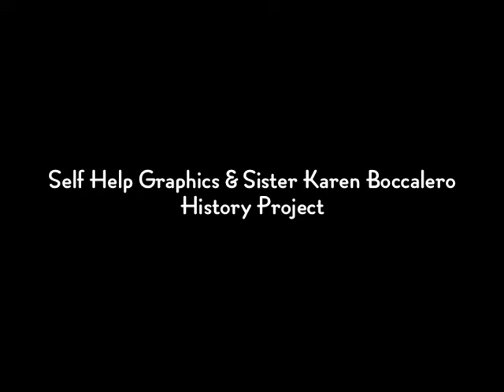Michael Amescua on his arrival at Self Help Graphics.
Metalwork artist Michael Amescua details his arrival at Self Help Graphics in 1974. He also gives us insight into the creator of the East Los Angeles enclave of artists, Sister Karen Boccalero. This interview was done by Sharon Sekhon and Raul Lopez at the Studio for Southern California History for the Self Help Graphics and Sister Karen Boccalero History Project on March 6th, 2010.